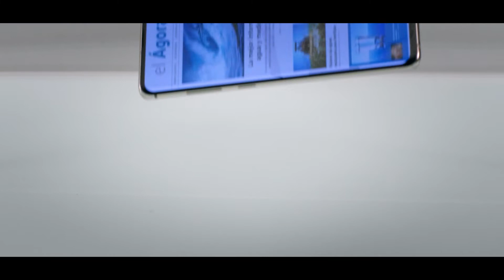Si te interesa el mundo, te interesa el agua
Con motivo del Día Internacional de la Mujer, El Ágora relanza su vídeo inaugural, esta vez con una voz femenina. El agua te susurra con voz de mujer lo importante que es para tí, para el mundo y para el Ágora. Si te interesa el mundo te interesa el agua.